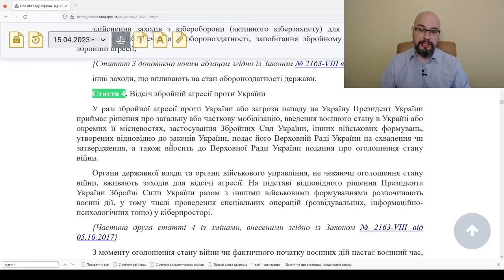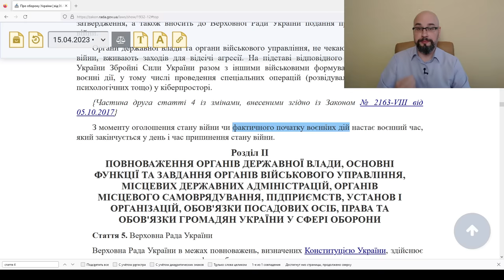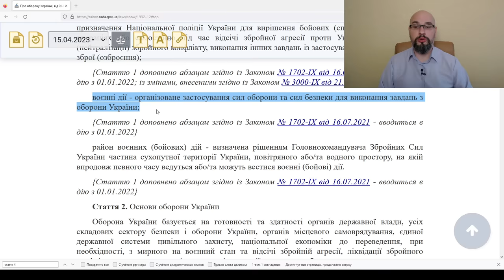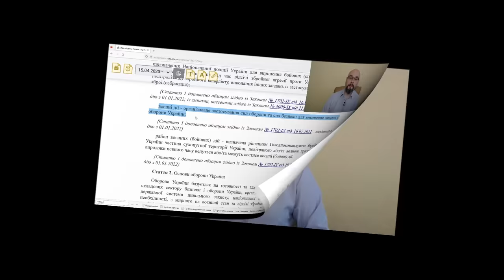Сейчас военное время в Украине?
Мы знаем, что в Украине введено военное положение и объявлена мобилизация, а было ли введено военное время? У многих есть запись в военном билете "Непригоден к службе в мирное время, ограниченно пригоден в военное" и именно поэтому актуальным есть вопрос: а сейчас военное время?